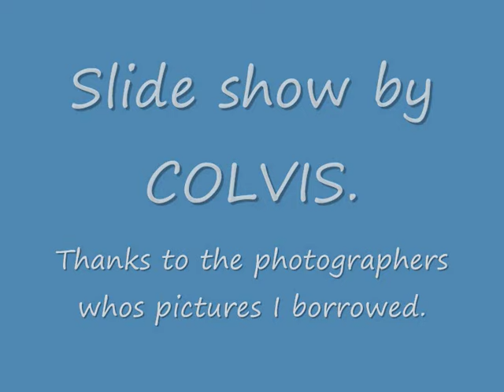Chisel Hill by Chris Rea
Some pictures of Chisel Hill, accompanied by Chris Rea